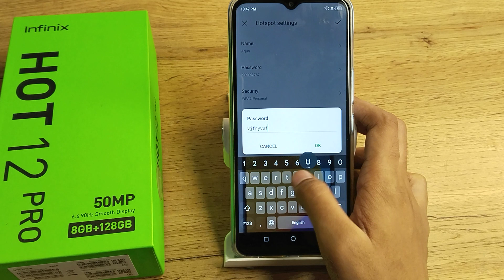How to change hotspot password in Inifinix hot 12 pro